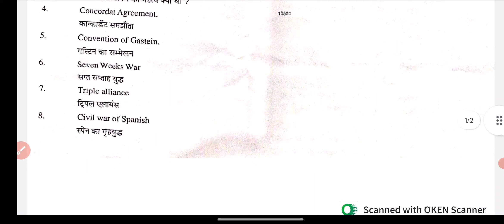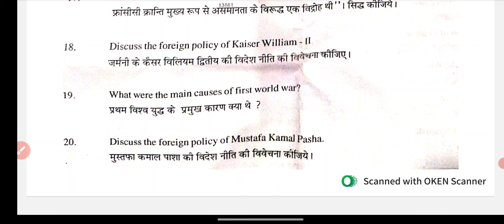History | इतिहास | B.A 3rd Year 2024 Paper-2 Exam 2024 | BA 3rd Year History Questions Paper 2024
History | इतिहास | B.A 3rd Year 2024 Paper-2 Examination Paper 2024 | BA 3rd Year History Questions Paper 2024
BApart3rdYear2022 3modalpaper
 History | इतिहास | B.A Final  Paper 2024 | Examination Paper 2024 | Model Paper 2024 Exam 2024 most important question and answer History